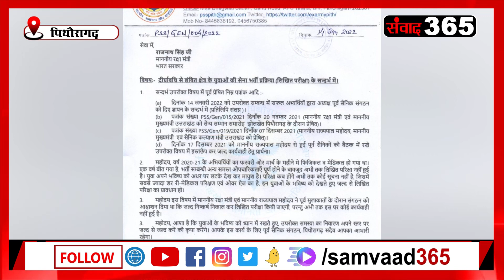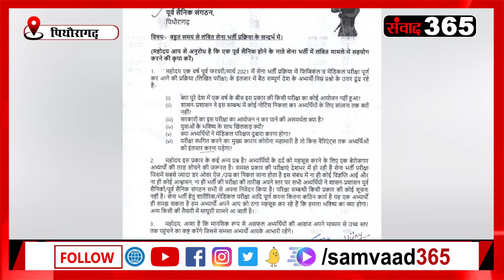सीएम के आगे रोती उपनल कर्मी, सुमित हृदयेश ने साधा निशाना